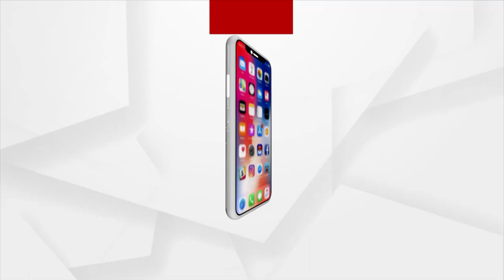ସରକାରଙ୍କ ମିଲିଭଗତରେ ମୁଳରୁଚୂଳ ଯାଏଁ ସମସ୍ତେ ଚୋରି କରିବାରେ ବ୍ୟସ୍ତ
ସରକାର ଓ କଲେକ୍ଟର ଯଦି ମାଙ୍କଡା ପଥର ଲୁଟ ବିଷୟରେ ଯାଣିନଥାନ୍ତେ ତେବେ ଏହି ମହାଲୁଟ କେବେ ସମ୍ଭବପର ହୋଇନଥାନ୍ତା